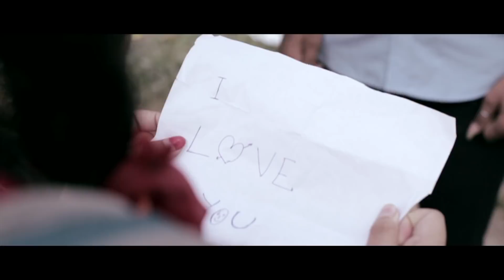RODOR RODALI | NEW ASSAMESE MUSIC VIDEO | BHARGAV DAS'S NEW MUSIC VIDEO | SINGER DR. HEMANGA DUTTA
Singer : Dr. Hemanga Dutta
Lyrics/ Tune : Dr. Hemanga Dutta
Mix & Mastering : Nurul Hasan & Bikash Baruah

Video Director : MRINAL BARMAN
Featuring : Bhargav Das
Chief Assistant Director : Mrinal Deka
Assistant Director : Paran Kumar
D.O.P : Amiya Ranjan Das
Assistant Camera Man : Kinku
Editor : Ashim Sarmah
Make up : Rumi Goswami

Special Thanks : Pranab Vivek, Gitika Thakuria Das & Karishma Talukdar